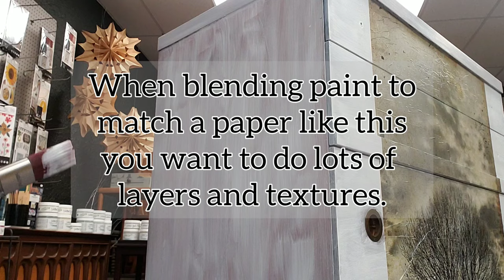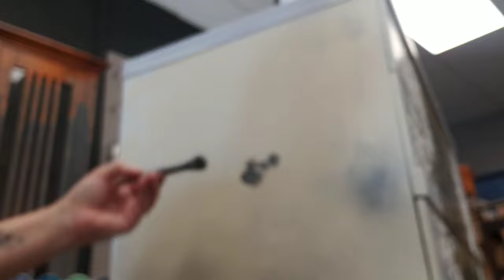How To Decoupage Furniture: Applying Paper And Blending Paint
Sarah with Paint It Black Furniture Refinishing shows how to apply decoupage paper on furniture and then blend it for a seamless look using paint.  When adding a decoupaged image to a larger piece of furniture, you often have a lot of blending to do to mask the edges of the paper.  Paint Couture Paint blends beautifully together and makes this process super easy!

Here's where you can find all the different steps:
00:00 Introduction
00:48 Applying Decoupage Paper
06:15 Blending Decoupage Paper With Paint
10:07 Adding Glaze for Dimension
11:30 Dry Brushing Metallics on Raised Stencil

Products used:

• Premium Plus 2-in-1 Bonding and Blocking Primer
• Satin Topcoat (for applying decoupage and sealing the piece at the end)
• Acrylic Mineral Paints for blending:
   -Vintage Moss
   -Misty Fjord
   -Carbon
   -Espresso
• Chalk Style Paint
   -Cozy Beige
• Antiquing Glazes
   -Black Chiffon
   -Rich Mahogany
   -Van Dyke Brown
• Lux Metallics
   -Copper
• Embossing Medium for stenciling